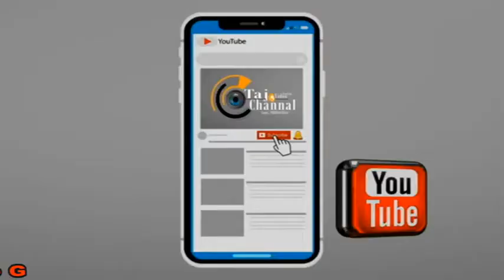Goga Peer ke Bhajan भजन बागड़ वाले पीर जी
About this video -Goga Peer ke Bhajan भजन बागड़ वाले पीर जी
Tajvideoshooting Ek PunjabiChannel Hai Jo k Thanu Entertainment Kranda Ha My Work Video shooting Sabhyachar Singer Program Dharmik Video Song Shooting Comedy Film Shooting ModelingVideo Shooting Apne Business Da Update Dinda Hai. Given k Punjabi Song di shooting Editing Pre-wedding Shoot Da work Krde Ha